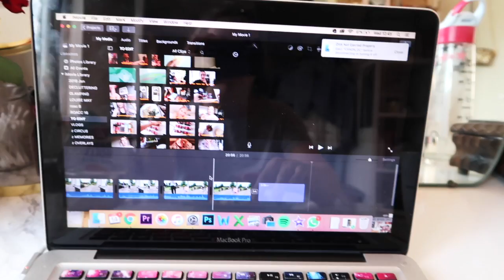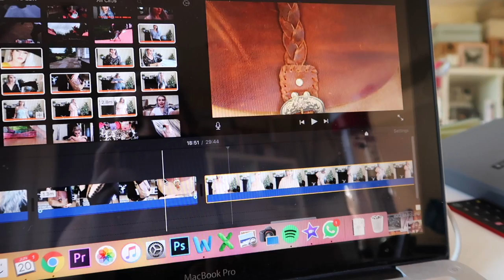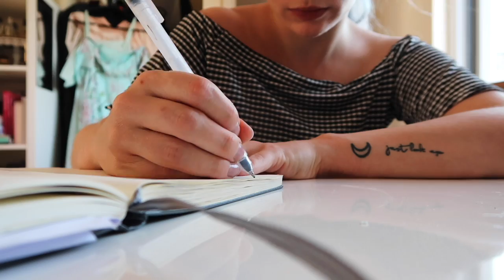HEN PARTY PREP! | Weekly Vlog #5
This week included: hen party prep, fancy dress, hamsters, hair dye, dinner at the shard, and getting ready for a date!

Love you all lots xxxxxx